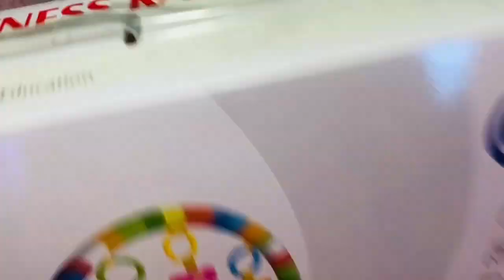Unboxing My daughter’s Piano 🎹 fitness Rack / playing mat / Toy unboxing / baby gym play mat